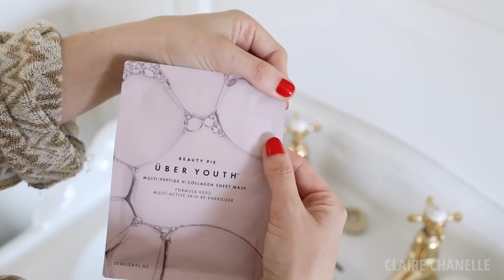LUXURY SKIN CARE PRODUCTS FOR LOW PRICES | HIGH STREET SUMMER HOLIDAY HAUL WITH LUXURY CLASSICS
● Code: CLAIRESENTME
● £10 off the annual PLUS membership (making it £49 for the year, less than £5 a month)
● Redeemable in the UK and US
● Redeemable for NEW MEMBERS ONLY

WHITE OFF THE SHOULDER TOP FAVE
WHITE OFF AROUND SKIRT LONG FAVE
I have size M IN EVERYTHING.

CC xx